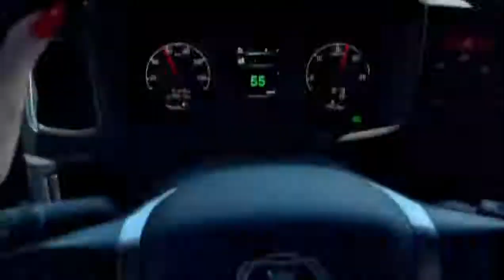Meu motorista foi embora aí arrumei um outro reserva pra buscar o caminhão…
Tá dificil mas vamos na luta...